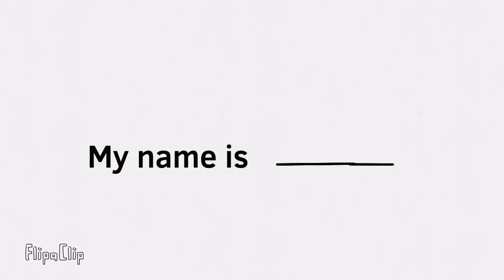NAME REVEAL!!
Lol I’m not showing my real name ever